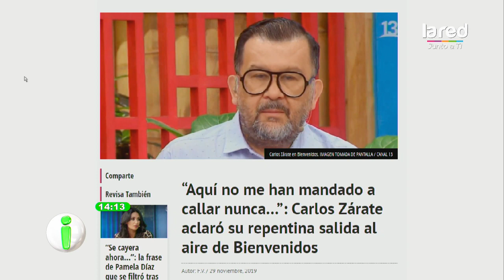Carlos Zárate explicó su repentina salida en plena transmisión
El periodista que trabaja en el franjeado animado por Tonka Tomicic y Martín Cárcamo se retiró del espacio, mientras mantenían un debate de la contingencia. Te contamos todo en Intrusos.